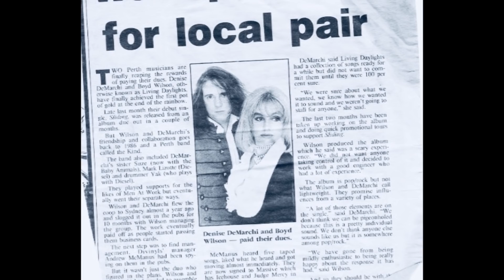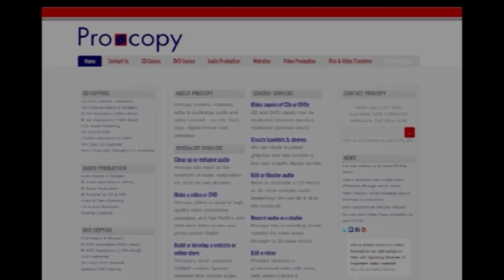The Profile Ep 70 Denise De Marchi chats with Gary Dunn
Singer, Songwriter and Variety Choir leader Denise De Marchi chats with Gary Dunn